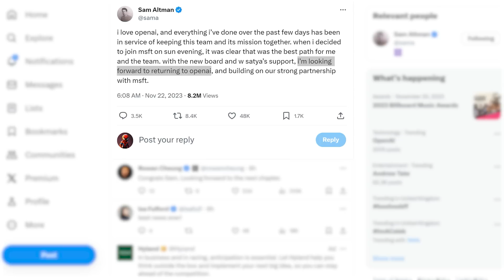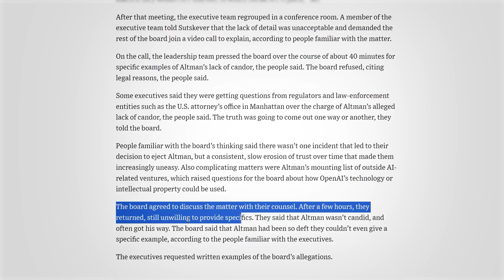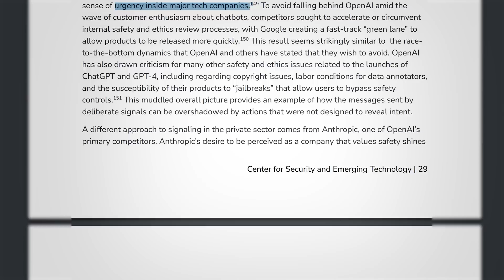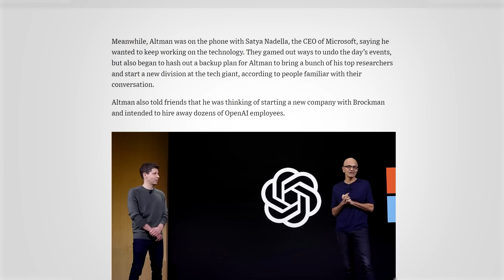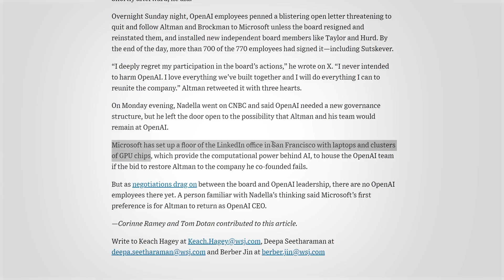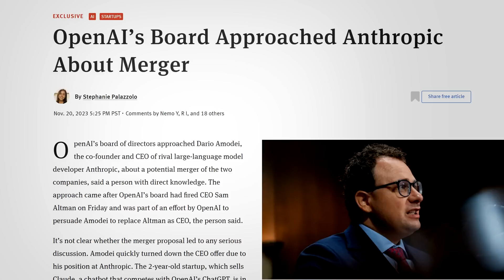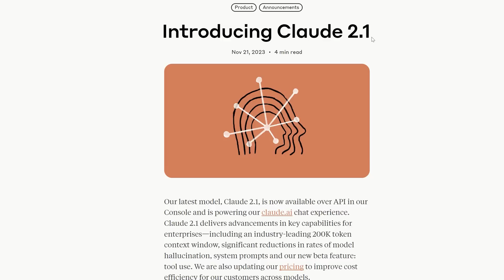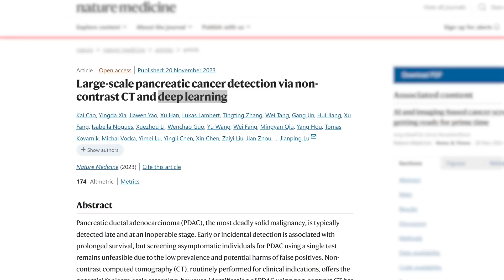Are We Back to Before? OpenAI 2.0, Inflection-2 and a Major AI Cancer Breakthrough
Hopefully the last in a trilogy of videos covering the saga at OpenAI. New revelations on the return of Sam Altman, internal investigations, Microsoft demands and employee revolts. Plus a major new model previewed from Inflection, Claude 2.1 and a major pancreatic cancer breakthrough with AI. More non-OpenAI news to come.